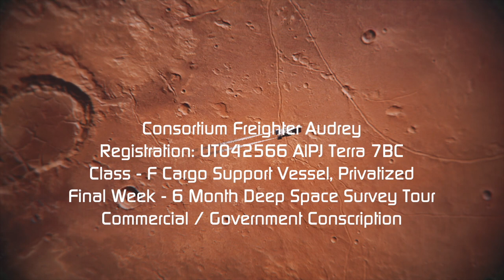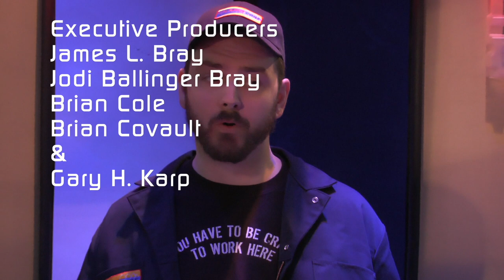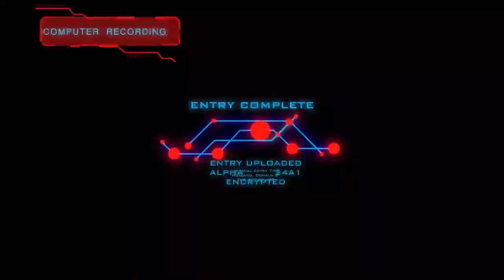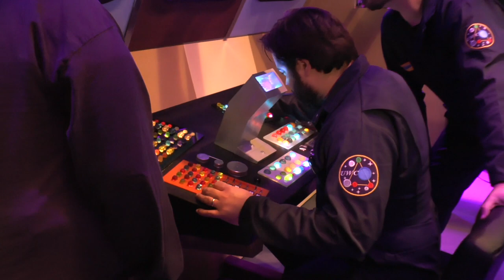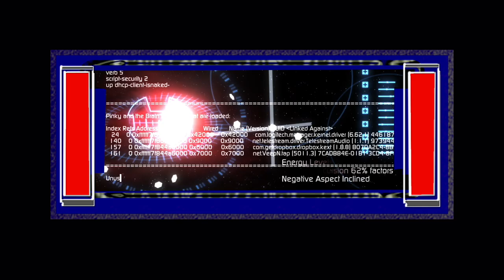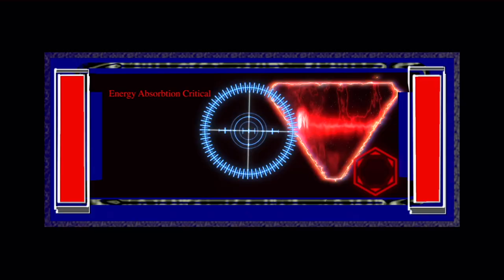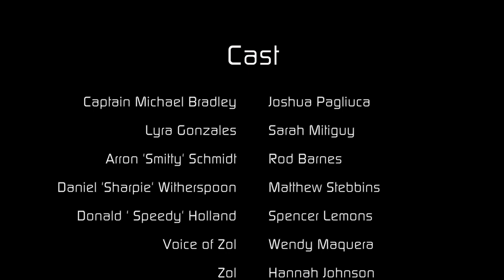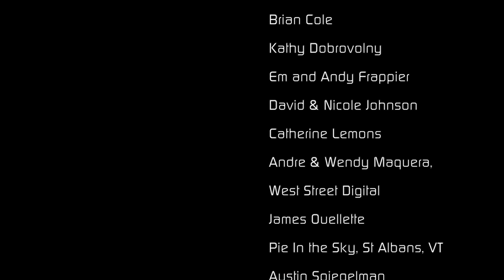Sweepers: Episode 1 - "Rift"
The five-member, veteran, wise-cracking crew of the mineral survey ship Audrey is nearing the end of a long mission far from home. They receive a request from Fleet Command to investigate a space anomaly in their area in exchange for some extra pay. They are advised to retreat at the first sign of trouble. What could possibly go wrong? It’s The Twilight Zone meets Guardians of the Galaxy adventure.

"Sweepers" is one of several series brought to you as part of "The Outer Rim" Anthology.

We are an all-volunteer, community-produced SciFi web series.  Help launch our next episode at: